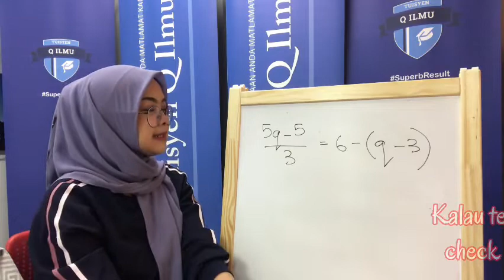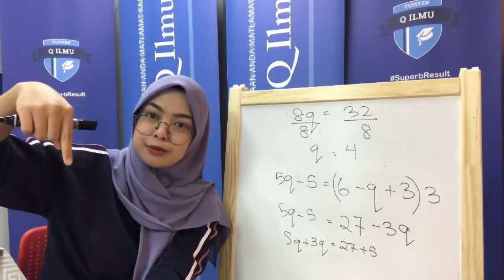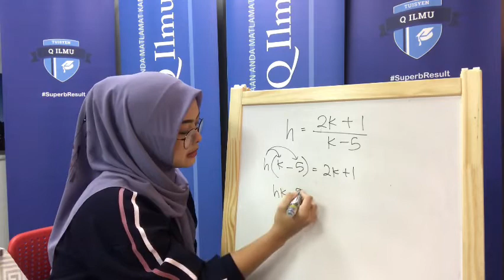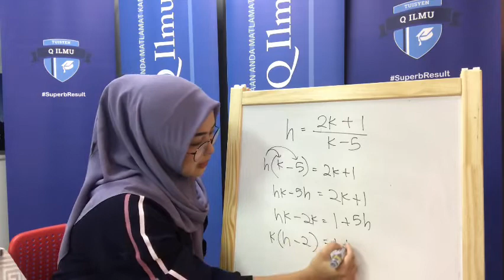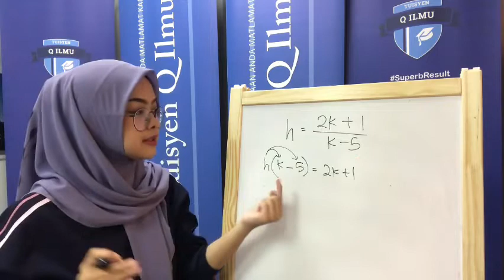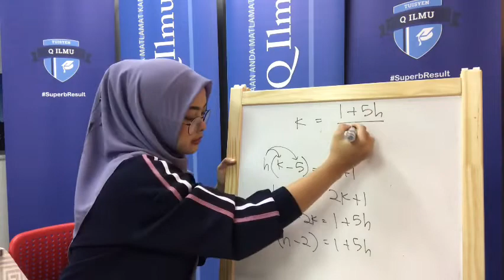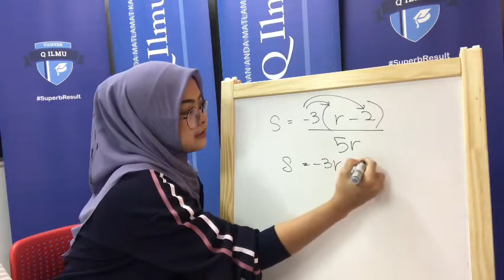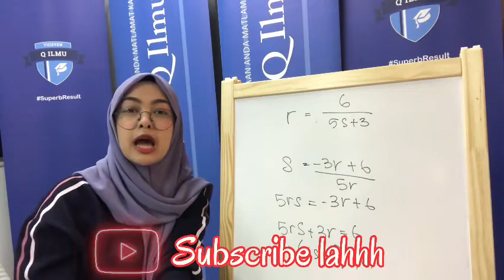Algebra / Edisi Zero to hero (Part 2)